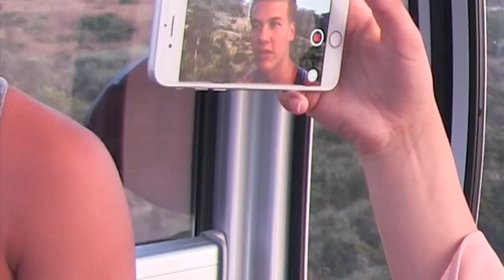KISSA NUMERO 69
KATSO HD:NÄ!

Täs mä ja Elias Turkissa, Alanyan KALEKUKKULALLA!
Edellisellä videolla eli travel vlog videolla vaikutettiin asiallisilta aikuisilta, joilla on visuaalista silmää, mutta noh... tää video päästää teidät niinsanotusti kulissien taakse! 😂
PEUKUTA JOS HALUUT LISÄÄ TURKKIMATSKUU!